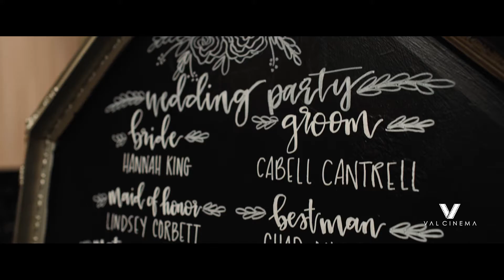ValCinema Weddings | Hannah & Cabell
Hannah & Cabell | New Lenox, IL